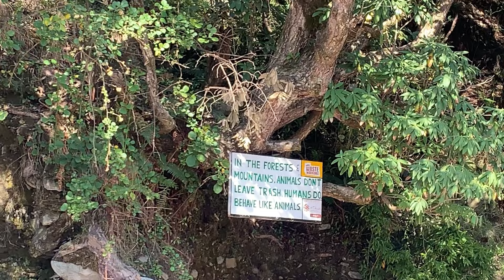Cover triund track part -2 | return back to home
Hey guys so last weekend I visited Dharamshala and it was such a treat to explore himachal!
And doing tracking and explore new place in Himachal TRIUND this place is famous for tracking and camping in Himachal, and tourist are also visit this place regularly and this video is part 2 of last video Himachal#HimachalTourism